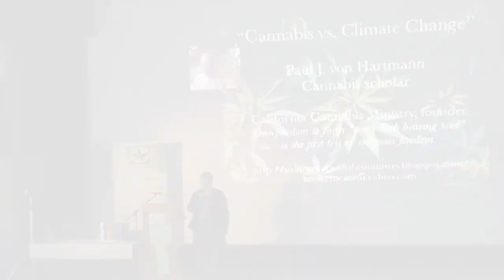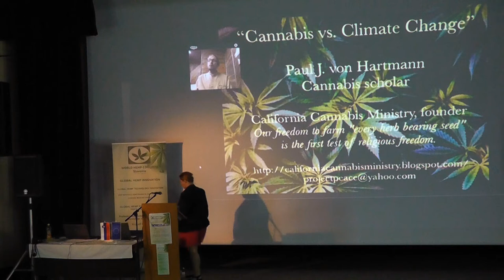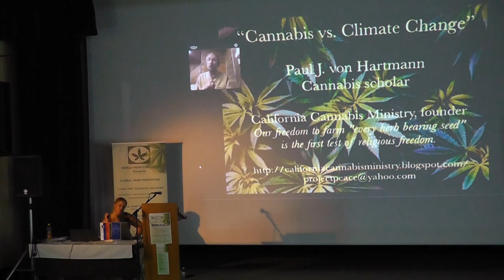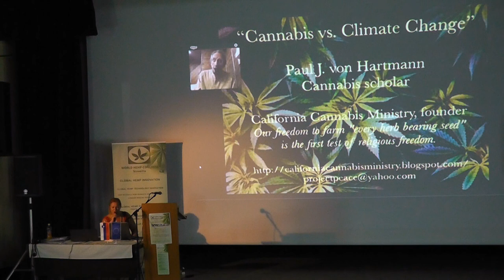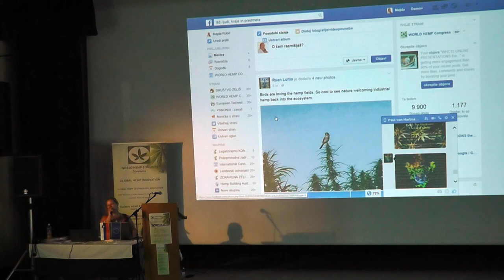CANNABIS vs. CLIMATE CHANGE - Globalizing "essential civilian demand" - Paul J. von Hartmann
Paul J. von Hartmann / California Cannabis Ministry / USA